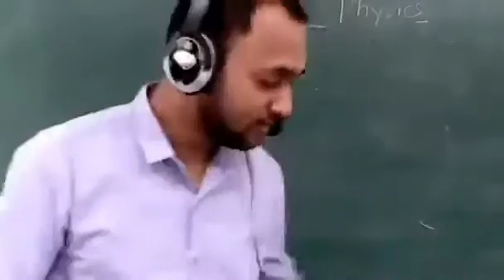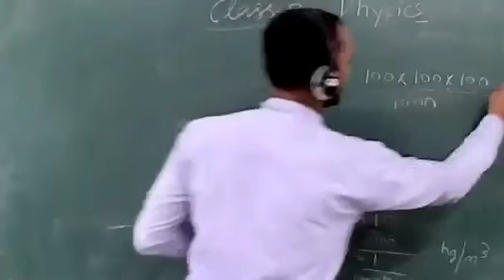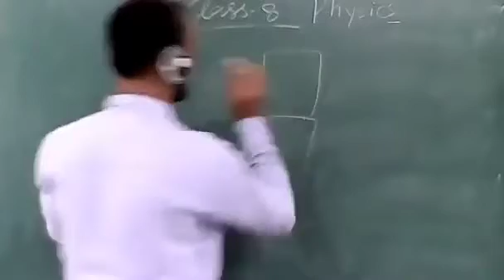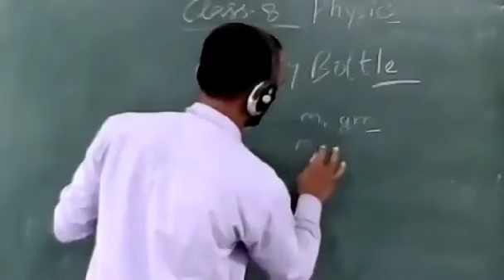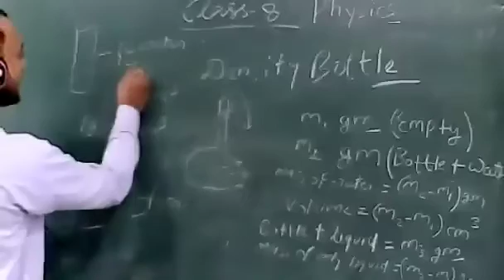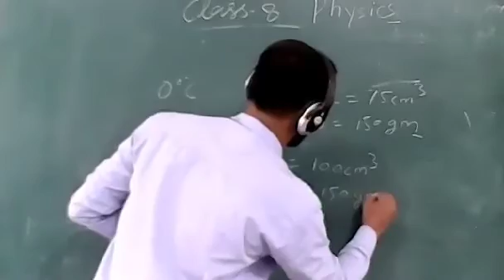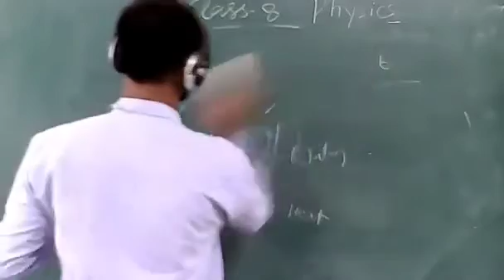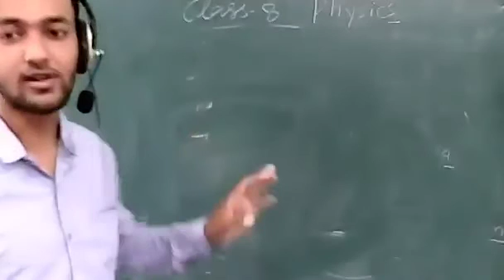(8) - PHYSICS - PHYSICAL QUANTITIES AND MEASUREMENT.